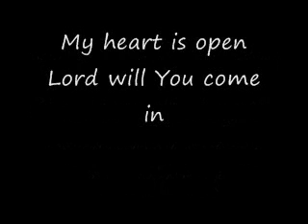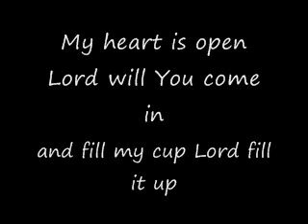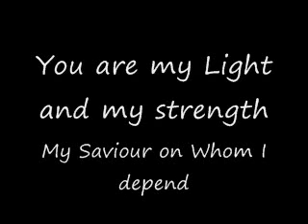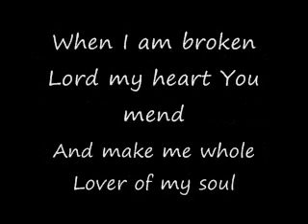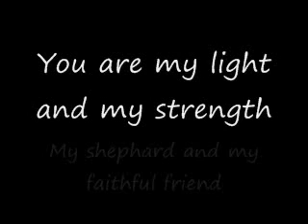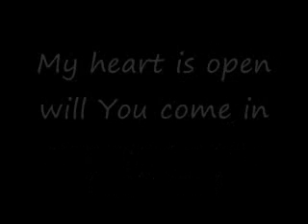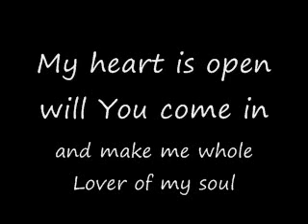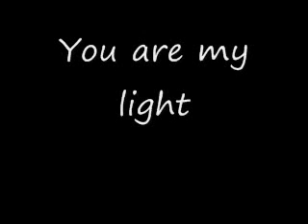You Are My Light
In uncertain times such as these, Jesus can and always will be the Light that guides you and the Strength that keeps you from falling.